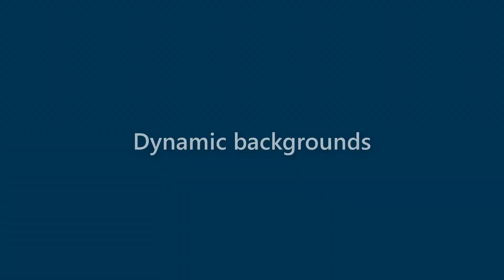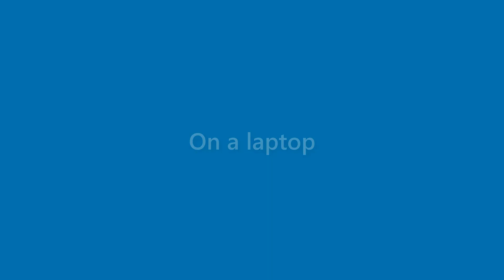Sidney Steele - appearance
Name Look - Sidney Steele - appearance. In this video we present "Sidney Steele" name look and feel in various scenarios.
This video will cover:
How does "Sidney Steele" look as a personal letterhead?
How does "Sidney Steele" look on a business card?
How does "Sidney Steele" look on a computer/laptop screen?
How does "Sidney Steele" look with different background colors?
How does "Sidney Steele" look with various fonts?